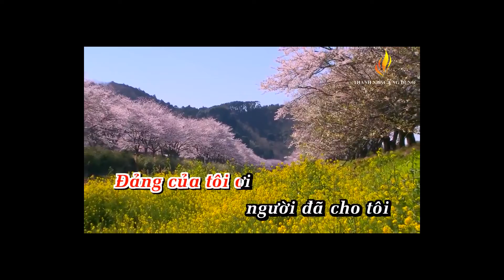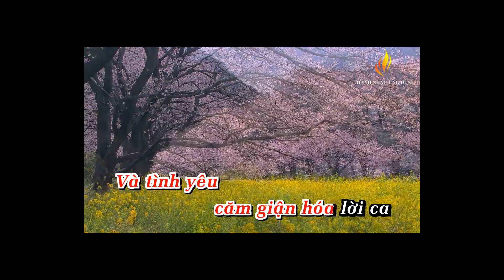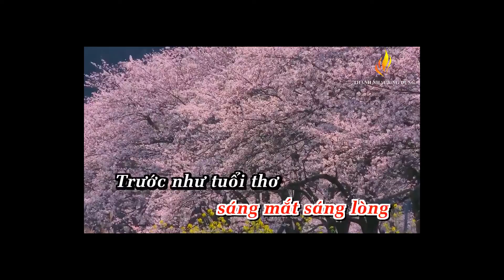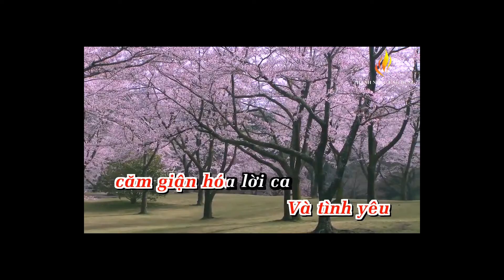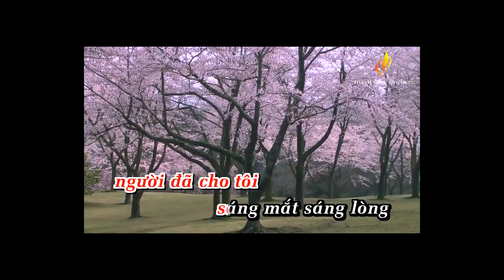Đảng Đã Cho Ta Sáng Mắt Sáng Lòng - Karaoke HD- Bb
cùng tham gia nhóm học thanhnhạc tại
© Nếu có bất kỳ vấn đề gì liên quan đến bản quyền có trong video này, xin vui lòng liên hệ với mình qua email: , mình sẽ gỡ video xuống ngay nếu thật sự vi phạm bản quyền.